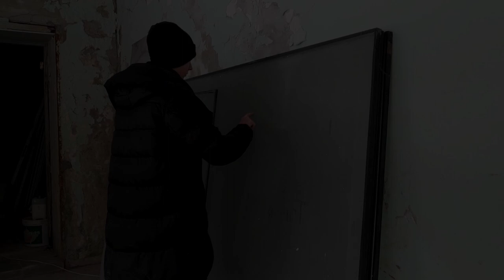"ESCAPE" (Odessa, UKRAINE) - INFOMATRIX-2020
Title: "Escape"
Production: «SIXTY FIVE STUDIO» (Odessa school № 65, UKRAINE), 2020.
Cast: Vlad Krivolapov, Vika Melnichenko
In episodes: 7-B
Idea: Irina Glinskaya
Support: Oleg Pustovoit, Alla Omelchenko and the whole office № 103, our families, friends, favorite school and unique Odessa.
Musical theme used in the movie:
Revolver, Get Around Town
Назва: «Escape»
Виробництво: «SIXTY FIVE STUDIO» (Одеська ЗОШ № 65, УКРАЇНА), 2020 рік.
У ролях: Влад Криволапов, Віка Мельниченко
В епізодах: 7-В
Ідея: Ірина Глинська
Підтримка: Олег Пустовойт, Алла Омельченко та весь кабінет № 103, наші сім'ї, друзі,  улюблена школа та неповторна Одеса.